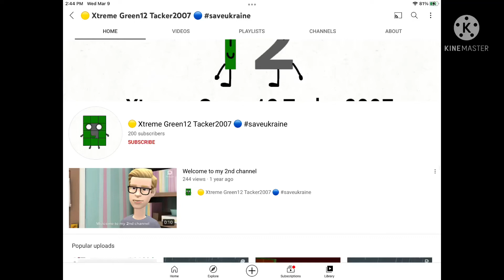Free Dislike User #1: Xtreme Green12 Tacker2007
Guys, please dislike this user because he lives in the USA but I force him to go to Canada, but he told me NOT to live in Canada forever!
Note: No community guidelines strikes.